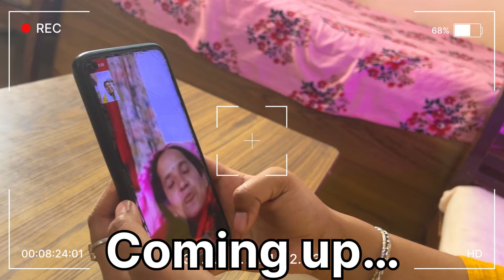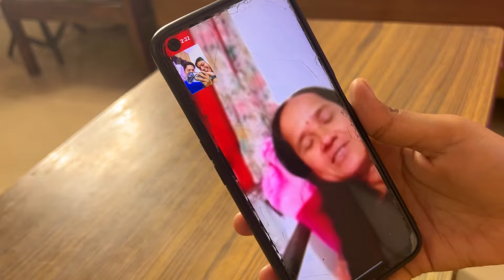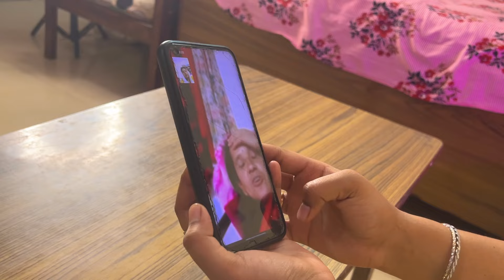Arshi ने अपनी Sasu माँ से BaaT क्रि 😍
Arshi ने अपनी Sasu माँ  से BaaT क्रि 😍…Hindu muslim couple vlog

Hindu muslim couple vlog
Hindu muslim love story
Suraj sharma life
Hindu muslim marriage
Hindu boy muslim girl love story
Muslim hindu love story
Hindu muslim
Love story
Hindu muslim love marriage
Hindu muslim marriage
Hindu muslim couple
Hindu muslim heart touching love story
Inter religion marriage
Hindu muslim inter religion marriage